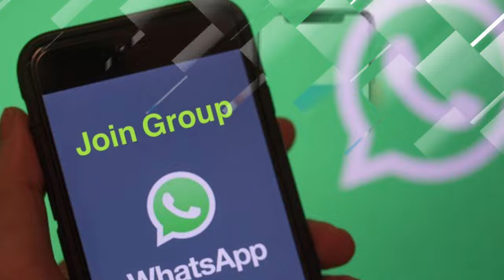IPL 2024: 101 मीटर लंबा छक्का, 9 गेंद 311 के स्ट्राइक रेट से बैटिंग.. माही ने गेंदबाजों को बहुत मारा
🥉 *Telegram chennal* --

---world cup ---

dream 11
Mumbai indian